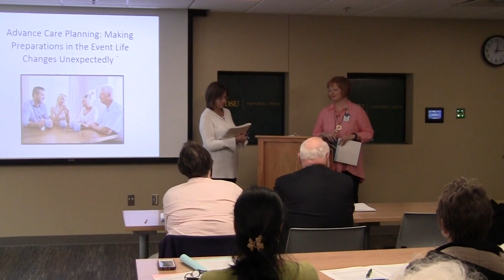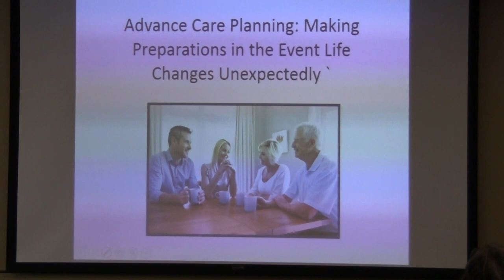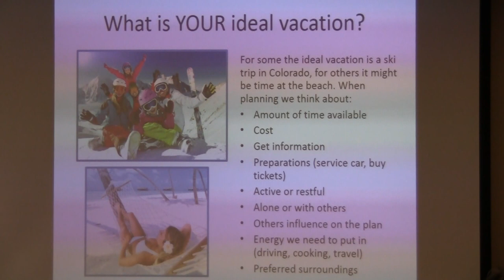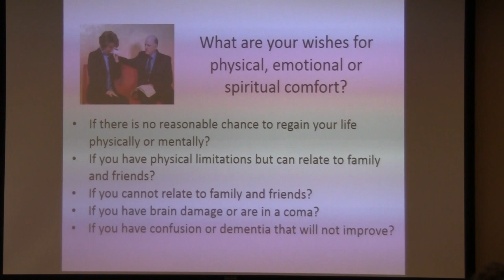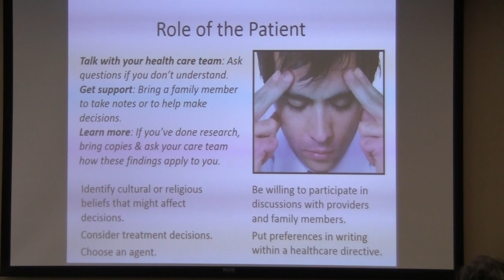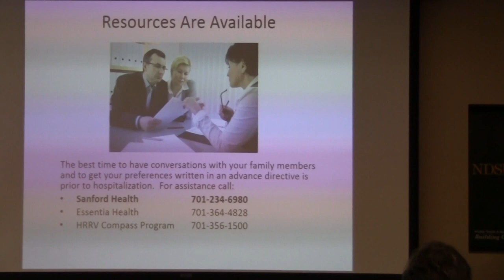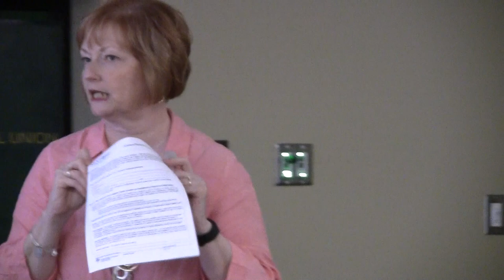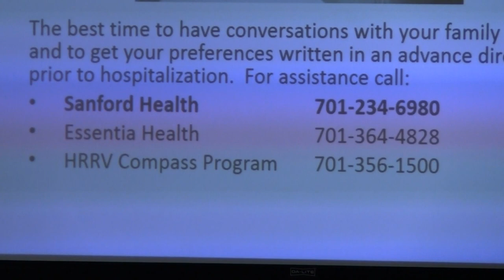Healthcare Directives Seminar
Learn everything you need to know to express your wishes in a Healthcare Directive. Join our featured speaker, Barb Hanson, Certified Advance Care Planning Facilitator at Sanford Medical Center, as she shares valuable information about Healthcare Directives.